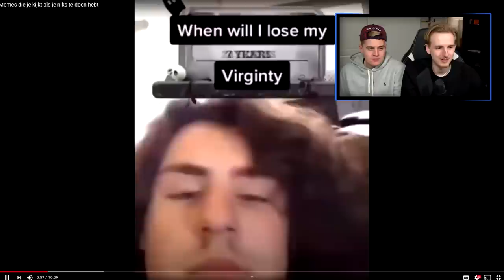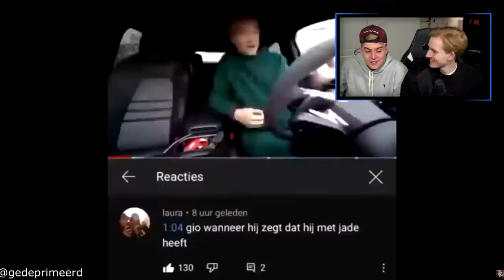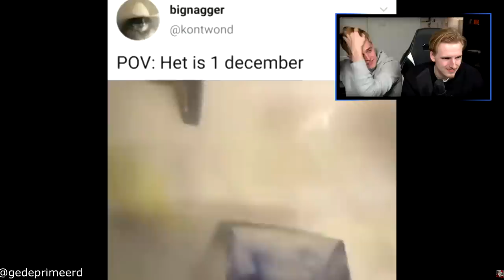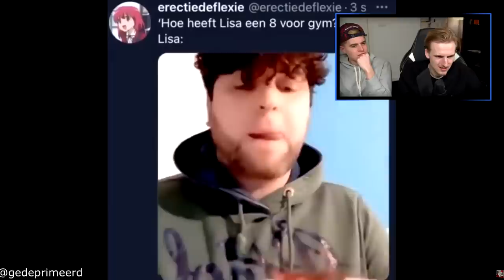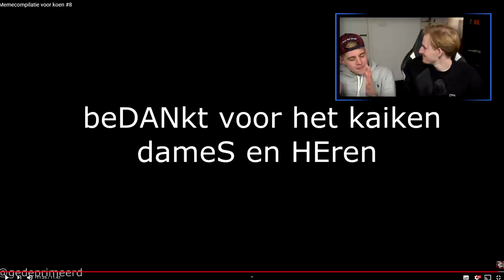WE MOGEN NIET LACHEN (met Matthy) #16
Bedankt voor het kijken naar "WE MOGEN NIET LACHEN (met Matthy) #16'!

Hallo mensen!